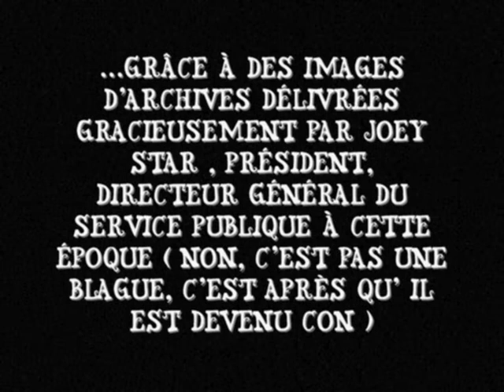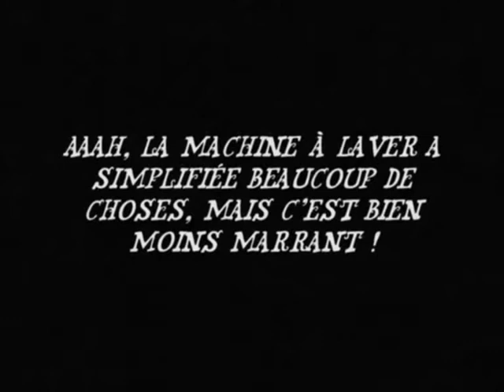La lessive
Petit reportage